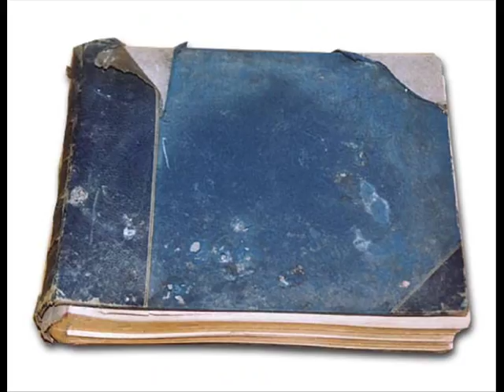Bjartmar Guðlaugsson - Týnda Kynslóðin